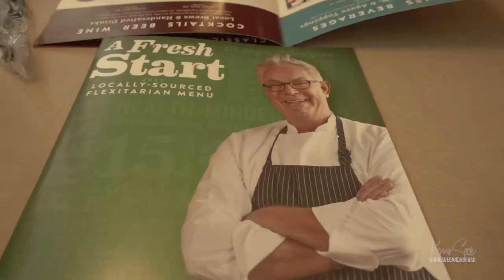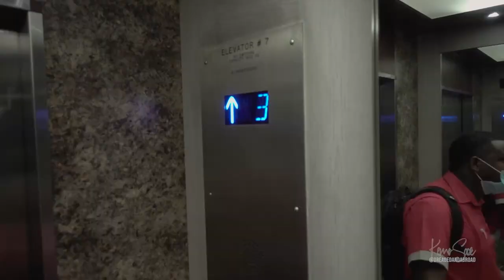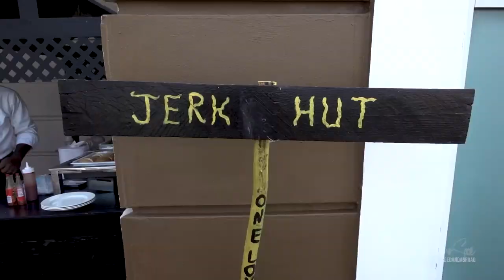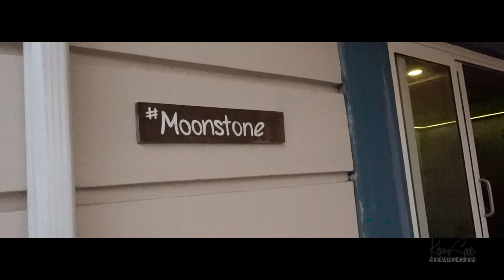Jamaica 2021 | Jewel Grande Resort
We celebrate my friends September Birthdays in beautiful Montego Bay Jamaica.  Honestly we TOOK OVER THE RESORT!  WATCH N SEE!